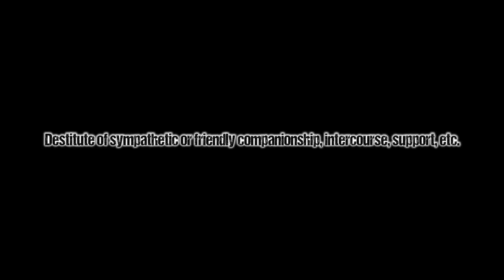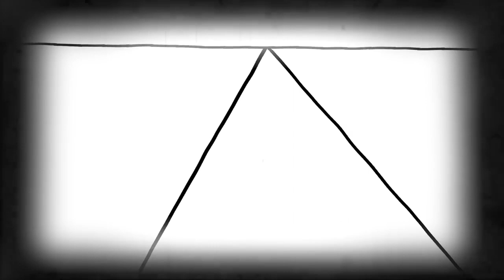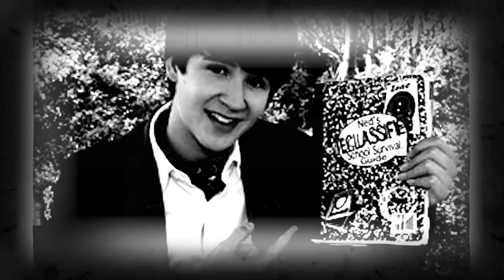Life Sucks - Loneliness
SOURCES

Audio -
♥ Mnemic - Deathbox (modified)
♥ Carpenter Brut - Roller Mobster (modified)

If i used your source material and did not credit you, email me and i will add your link to the description. (You can find my email in the "About" Section of my channel.)
AND

♥ i'm max.
♥ Thank you for reading the description you stupid piece of shit.